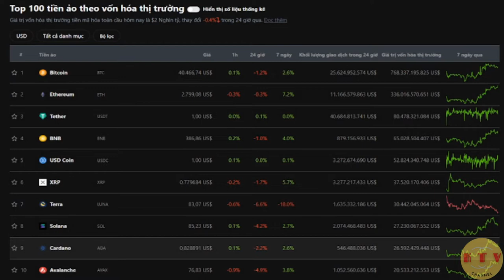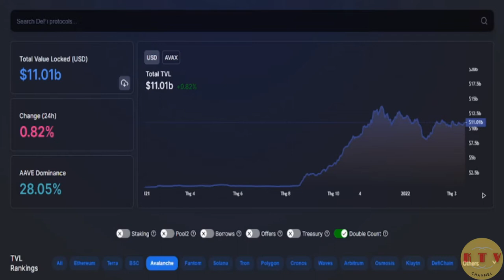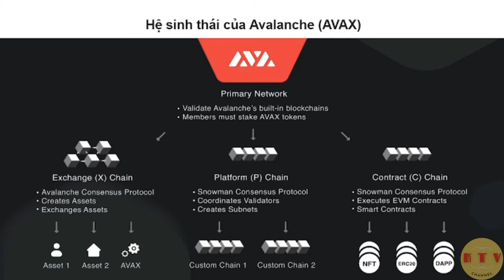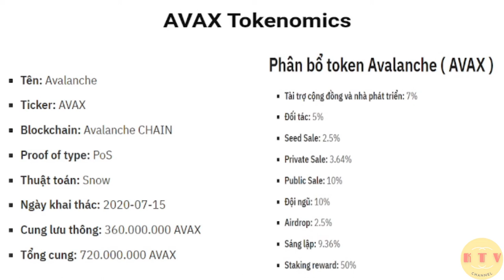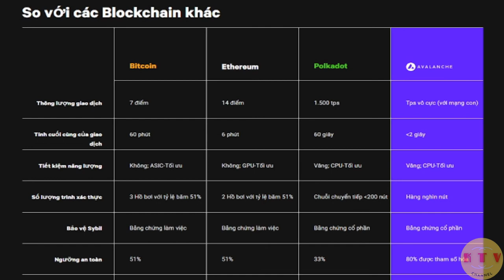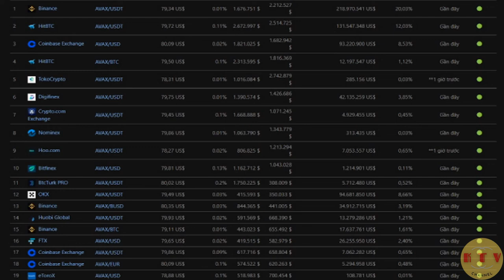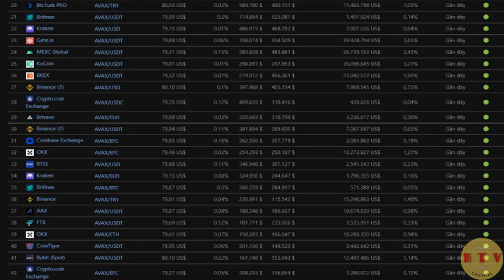THÔNG TIN TOÀN TẬP NỀN TẢNG -HỆ SINH THÁI AVALANCHE VÀ AVAX